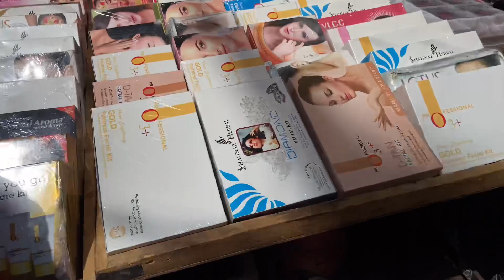Sadar Bazaar Market Delhi | Wholesale & Retail | Pathri Bazar | Green Market | 3AM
NOTE - Note: THIS VIDEO IS INTENDED TO MAKE AWARE AND BENEFIT THE PUBLIC AT LARGE. WE ARE NOT RESPONSIBLE FOR ANY PROFIT OR LOSS IN ANY WAY. PLEASE CHECK BEFORE BUYING THE PRODUCT AND PURCHASE AT YOUR SOLE DISCRETION.